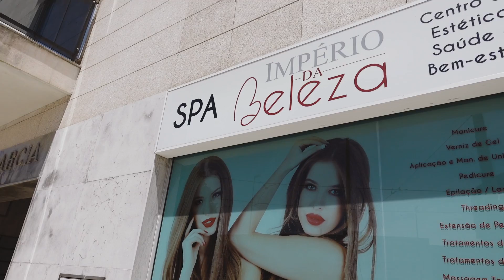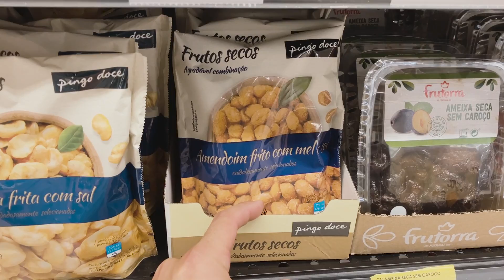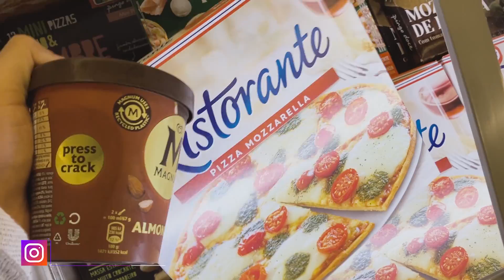CHOREI AO VER O MEU SHAPE A 4 DIAS DE COMPETIR